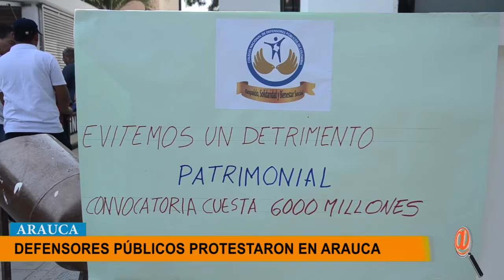DEFENSORES PÚBLICOS PROTESTARON EN CONTRA DE LA CONVOCATORIA PARA CONTRATA PERSONAL